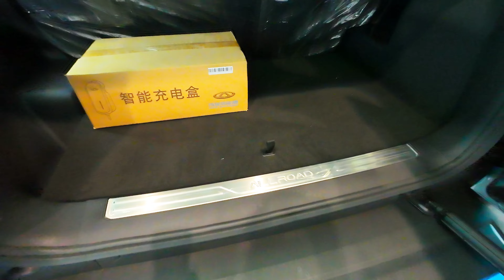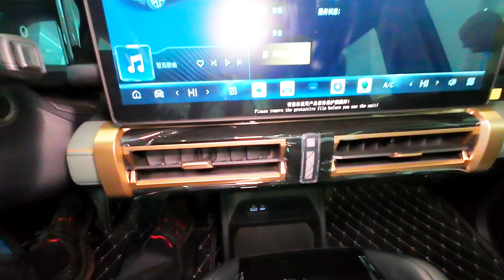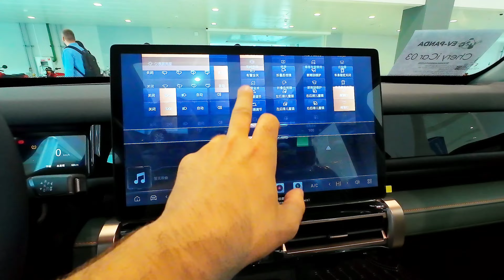2024 Chery iCar 03 - Visual Review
2024 Chery iCar 03

Dive into the 2024 Chery iCar 03 with our comprehensive visual review! Explore its rugged exterior, luxurious interior, and impressive performance. From its 279hp electric motor to a range of 500km, this all-electric compact crossover SUV is a game-changer. Join us for an electrifying journey!

Engine options - full electric
Horsepower - 279Hp
Torque - 385
Acceleration 0-100 km/h - 6.5s
Cruising range 501km

Interior and Exterior In-Depth Walkaround, Detailed First Look, Visual Review, POV review